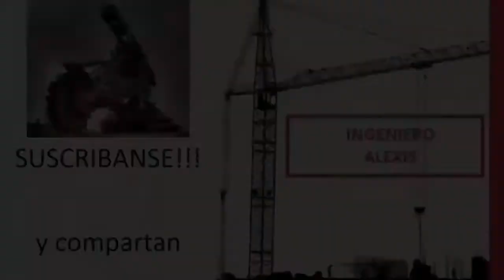Trucks you won't believe work 2024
Trucks you won't believe work ( ITACamion che non crederai funzioneranno)

What the Car media presents you epic car fails compilation. Every week the funniest, craziest, baddest, idiotic car episodes right here.
Funny part is: That you'll learn something.
P.S: DRIVE SAFE